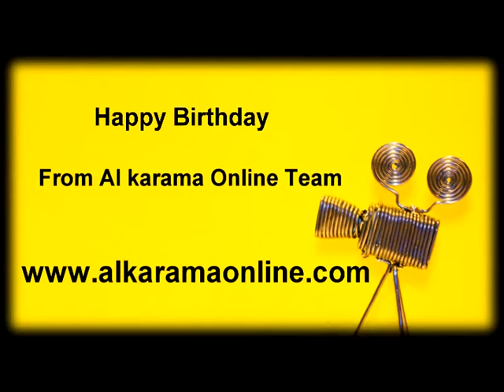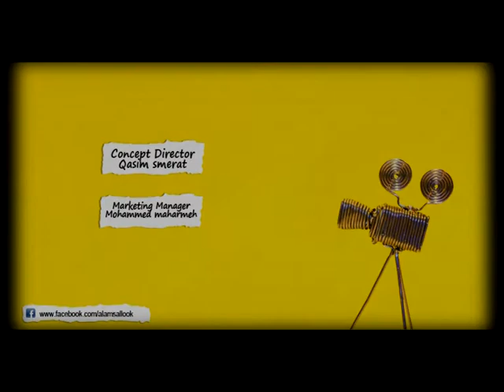Happy Birthday From Salook.avi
happy birthday
from al karama online team
Concept Director : Qasim Smerat
Marketing Mangier : Mohammad Maharmeh